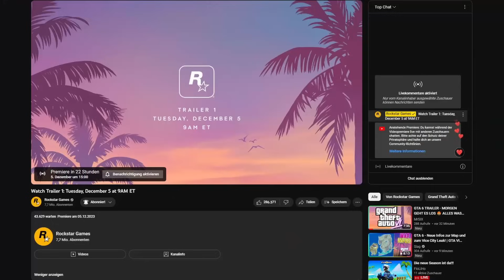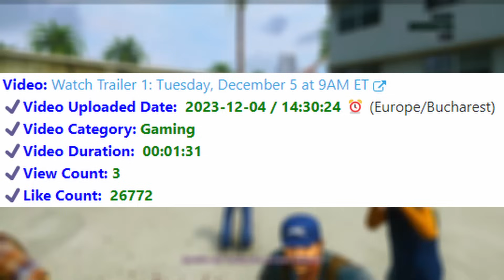DER OFFIZIELLE GTA 6 TRAILER IST ONLINE 😍 NEUE INFOS | GTA 6 News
In diesem Video geht es um GTA 6. Der GTA 6 Trailer ist hochgeladen von Rockstar Games und wir haben neue Infos zum GTA 6 Trailer. Viel Spaß mit den GTA 6 News & GTA 6 Video.